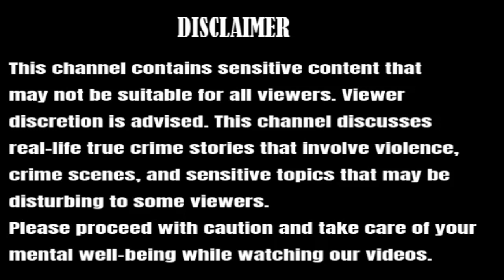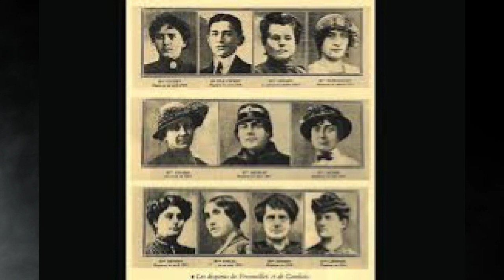Henri Landru: Serial Killer Documentary